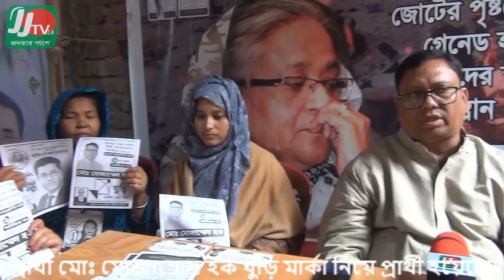মতিঝিল ৯ নং ওয়ার্ডের আওয়ামী লীগের মনোনীত প্রার্থী মোঃ মোজাম্মেল হক ভাই কো ঘুড়ি মার্কা ভোট দিন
মতিঝিল ৯ নং ওয়ার্ডের আওয়ামী লীগের মনোনীত প্রার্থী মোঃ মোজাম্মেল হক ভাই কো ঘুড়ি মার্কা ভোট দিন..by jjtv24

মতিঝিল ৯ নং ওয়ার্ডের আওয়ামী লীগের মনোনীত প্রার্থী মোঃ মোজাম্মেল হক ঘুড়ি মার্কা নিয়ে প্রার্থী হয়েছেন এই পর্যন্ত বিভিন্নভাবে হয়রানি এবং মানহানি করা হচ্ছে আসন্ন ঢাকা দক্ষিণ সিটি কর্পোরেশন নির্বাচনে আওয়ামী লীগের মনোনীত প্রার্থী মোহাম্মদ মোজাম্মেল হক সৎ লোক হিসেবে পরিচিতি কিন্তু কিছু দুষ্ট প্রকৃতির লোক তার নির্বাচনী সভায় হামলা চালিয়ে বিভ্রান্ত করার চেষ্টা চালাচ্ছে বলে মোজাম্মেল হক দাবি করেন এবং তাদেরকে আইনের আওতায় এনে শাস্তির ব্যবস্থা গ্রহণ করার জন্য জোর দাবি জানান আওয়ামী লীগের মনোনীত প্রার্থী মোঃ মোজাম্মেল হক...